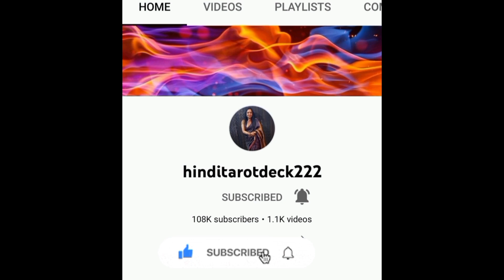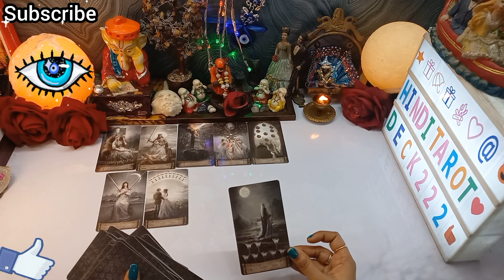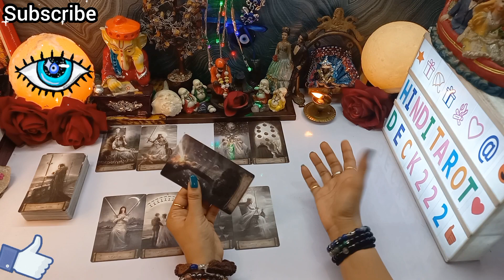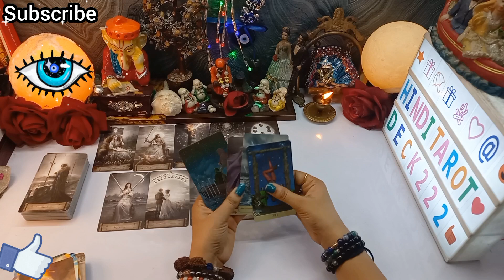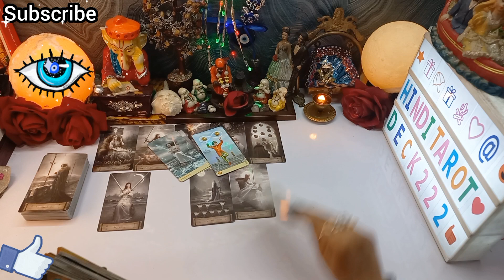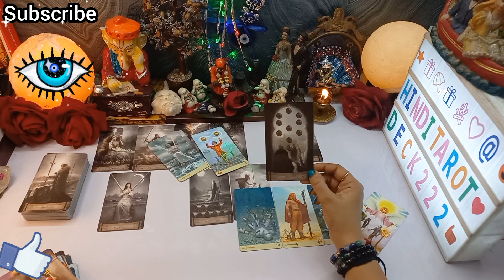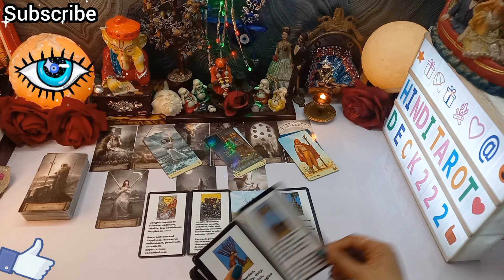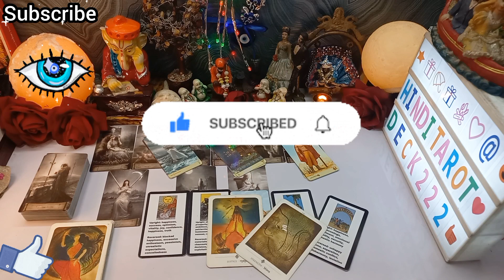THIRD PARTY SITUATION🔮WO 3RD PARTY OR APKE BARE ME KYA SOACH RAHE HAI🔮TAROT READING CURRENT ENERGY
THIRD PARTY SITUATION CURRENT SITUATION🔮NO CONTACT TAROT🔮CURRENT ENERGY TAROT💕COLLECTIVE HINDI TAROT READING🔮TIMELESS TAROT READING🧿TIMELESS TAROT CARD READING IN HINDI URDU🔮ALL SIGNS❤️

Love From
PALLAVI